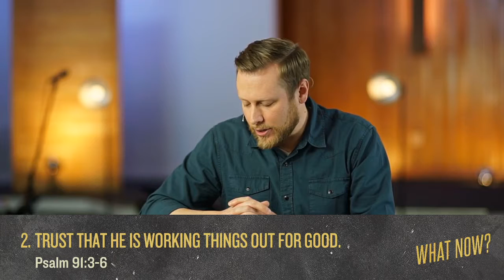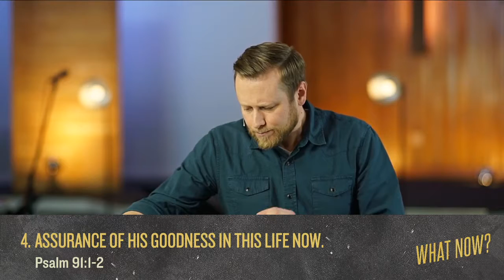Responding to Troubles | What Now?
Sermon video from our series "What Now? Responding to Life's Uncertainty."